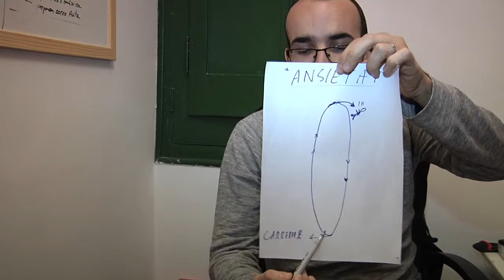Entrevistes íntegres 'Truca ara'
Recull de les entreistes íntegres del brut de rodatge de 'Truca ara'. Segon premi del correcurts de Cassà de la Selva, 13 de febrer de 2016.